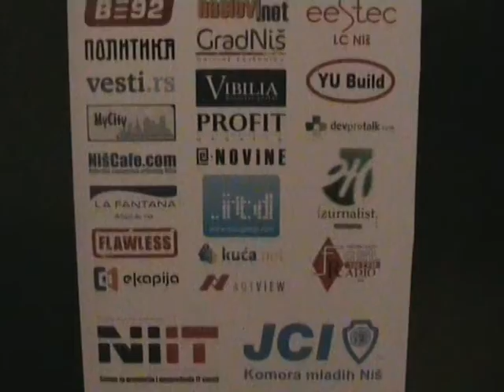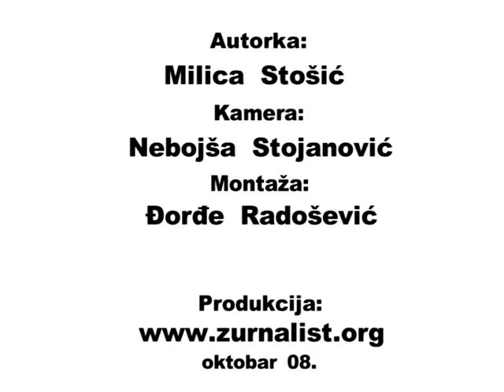Intervju sa Janom Koblerom - Bizbuzz 08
Razgovor sa Janom Koblerom, iz fonda Poteza Innovation and Growth, na IT konferenciji Bizbuzz 08.